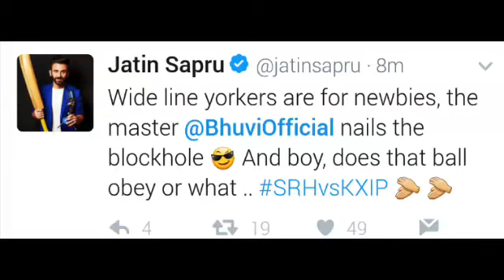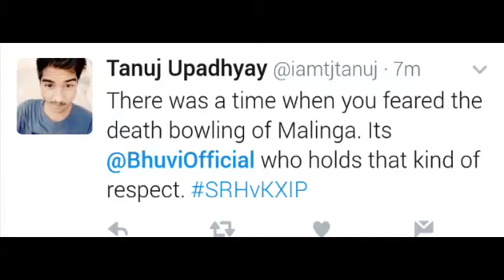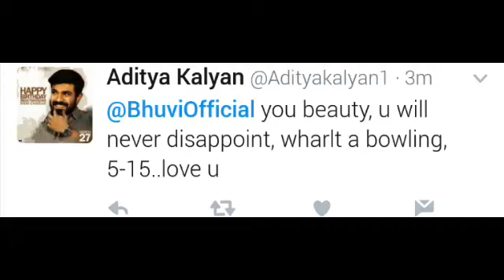Bhuvneshwar Kumar's 5 wickets haul (5 for 19) | SRH vs KXIP - Hyderabad vs Punjab, fans reaction